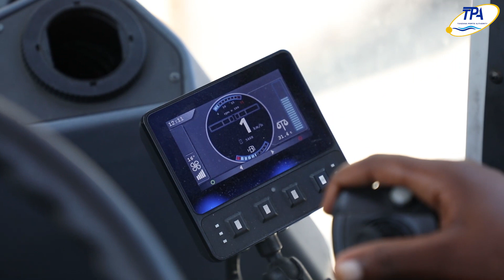BANDARI COLLEGE YAZIDI KUJIPAMBANUA KWA KUTOA MAFUNZO KATIKA VIWANGO VYA JUU PASIPO KUJALI JINSIA.